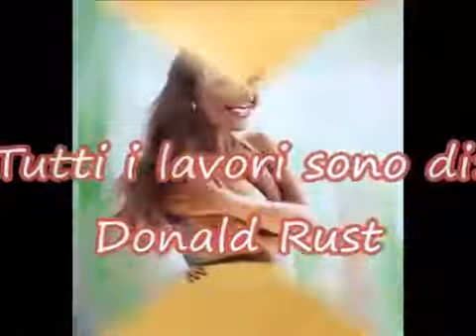Donna Summer-Lush life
Donald Rust (nato nel 1932) è un artista americano . È nato a Erie, in Pennsylvania . È acclamato tra i collezionisti di pin-up art.In primis un realista , il mezzo preferito da Rust è l' olio su tela ei suoi soggetti spaziano dalla natura selvaggia, scenografia, still-life, fantasia, ritratti, pin-up e nudi.I primi lavori si concentravano su soggetti circensi e ritratti, tra cui personaggi di spicco come Emmett Kelly , Merle Evans (leader del gruppo Ringling) e il pittore americano Norman Rockwell .

Rust è una prolifica e talentuosa Pin-up girl e artista glamour, con oltre 850 pin-up e dipinti ad olio nudo che preferiscono grandi dipinti di dimensioni 30 "x 24". [2] La sua carriera ha beneficiato dell'attuale rinascita dell'arte pinup, ma continua a dipingere una varietà di argomenti. "Gli uomini adoreranno sempre le ragazze", dice. "Essere in grado di fare una varietà di argomenti mi impedisce di impazzire". [3]

Rust ha prodotto più di 15.000 dipinti, alcuni dei quali sono ospitati nel John and Mable Ringling Museum of Art e nella National Portrait Gallery dello Smithsonian Institution